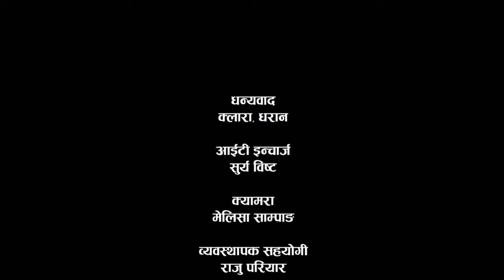Cute little boy [CUTEST KID] । ७ वर्षमा नै सिंगापुर गोर्खा आर्मी !! आहा ! कति CUTE BOY । Solti TV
धरान ४, देबीथान (भेडेटारदेखि एक किलोमिटर तल, नयाँ पर्यटकीय गन्तव्य) मा सानो उमेरका पर्यटक भेटिए । रमाईलो गफ र मजा भयो, हेर्नुहोस् भिडियो ।

Digital Branding:
"CHUIYA"
Maina Home,

Subsidiary:
N.G. Entertainment
MAINA HOME (Solti Market)
Nabin Village

Operation:
Subin Gurung

Producer:
Samsher Gurung.

Assistant:
Shambu Yadav

Chief Correspondent:
Dhruba Bhandari

Director/Executive Producer
Nabin Gurung (Solti)